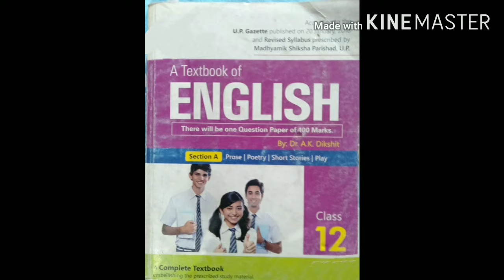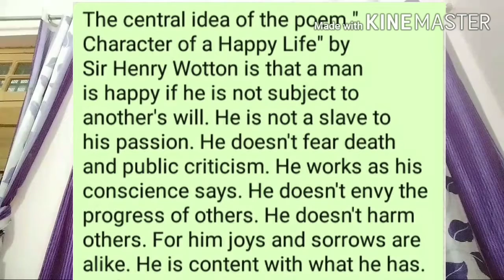B A V Inter College Kasganj Class 12th, Poetry Central Idea, Poem No-01"Character of a happy life"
Lecture by -- Rameshwar Dayal
   Lecturer in English
B A V Inter College Kasganj